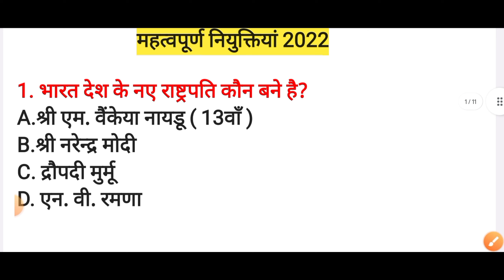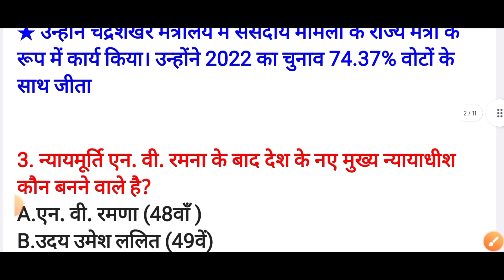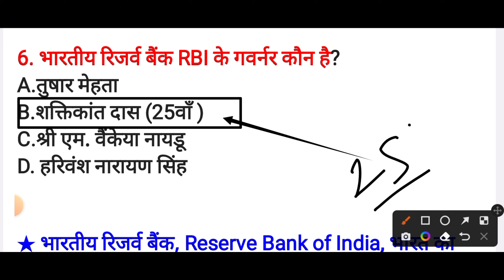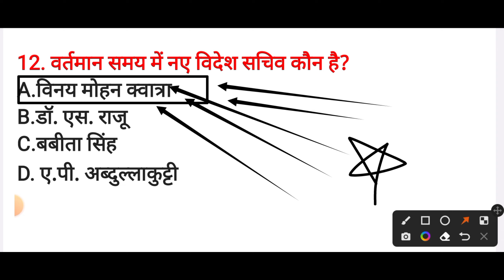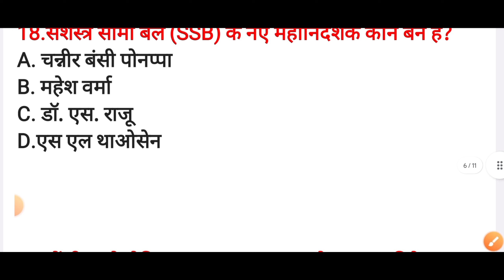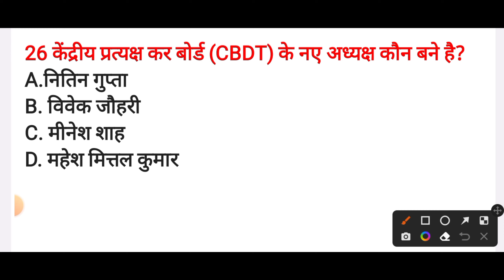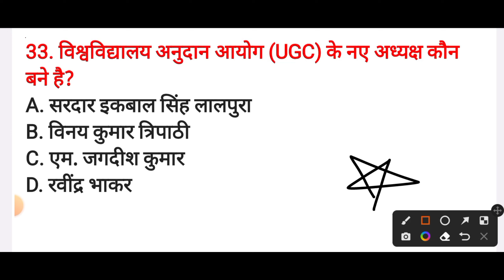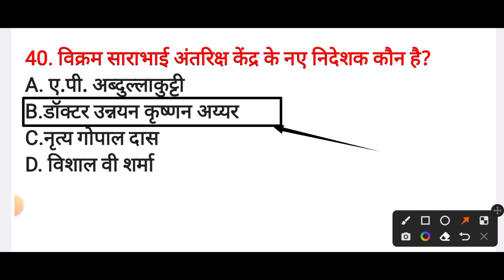महत्वपूर्ण नियुक्तियां 2022 | New Big Update 2022 | niyuktiya 2022 | vartman mein kaun kya hai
वर्तमान में कौन क्या है 2022 | bharat me kon kya hai november 2022 | vartaman mein kaun kya hai 2022 | वर्तमान में कौन क्या है? | महत्वपूर्ण नियुक्तियां 2022 | niyuktiya 2022 | New appointments 2022

वर्तमान में कौन क्या है 2022 नवंबर
वर्तमान में कौन क्या है नवंबर 2022
bharat me kon kya hai 2022 trick
bharat me kon kya hai 2022 November
bharat me kon kya hai 2022 in hindi
india mein kaun kya hai 2022
bharat me wartman me kon kya hai
2022
bharat mein kaun kya hai November 2022
bharat mein vartaman mein kaun kya
hai 2022
भारत में वर्तमान में कौन क्या है 2022
वर्तमान में कौन क्या है 2022 pdf
वर्तमान में कौन क्या है 2022 trick
pramukh rashtriya niyuktiyan
pramukh rashtriya niyuktiyan 2022
pramukh rashtriya niyuktiyan trick
pramukh rashtriya niyukti
vartaman mein kaun kya hai 2022
bharat me kon kya hai november 2022
latest appointment in India 2022
महत्वपूर्ण नियुक्तियां New Update 2022
niyuktiya 2022
wartman mein kaun kya hai